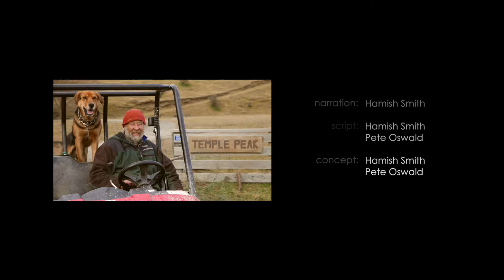Through the Lens Winter Sessions 2015 - Temple Peak Teepee Skiing - Pete Oswald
Winner of Winter Sessions 2015, Pete Oswald